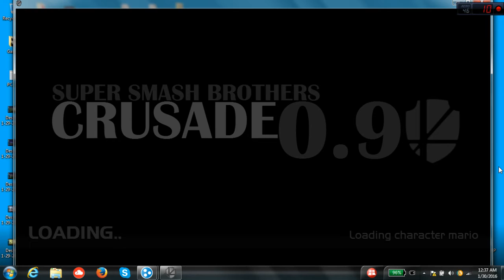SSBC 0.9: Never thought i'd be able to utilize Ganon decently